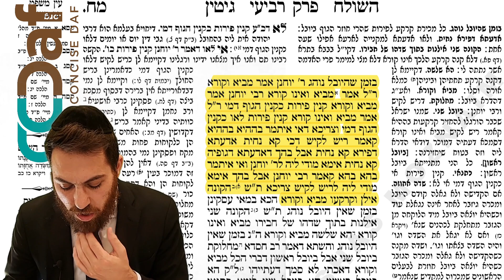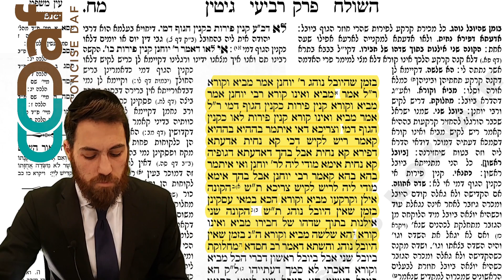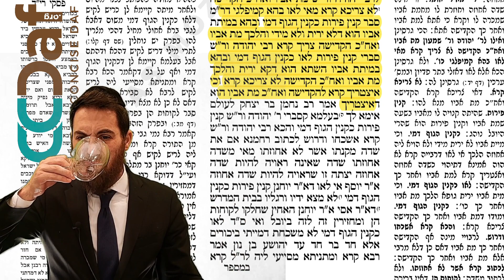Gittin 48 [7.3] - Daf Yomi Clear & Concise